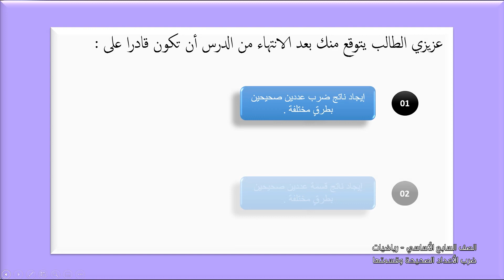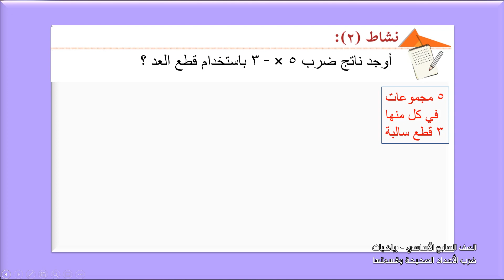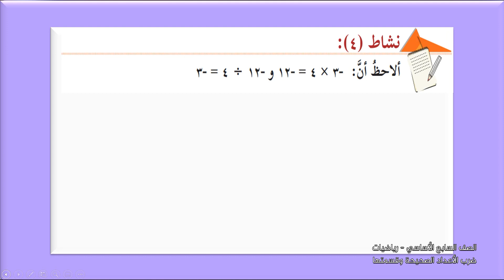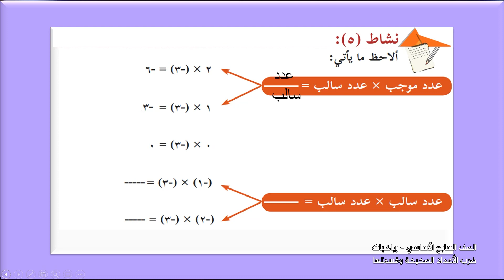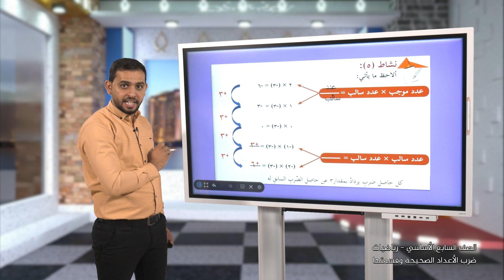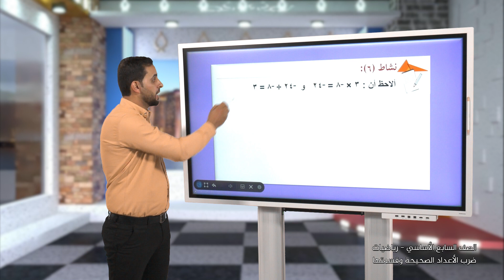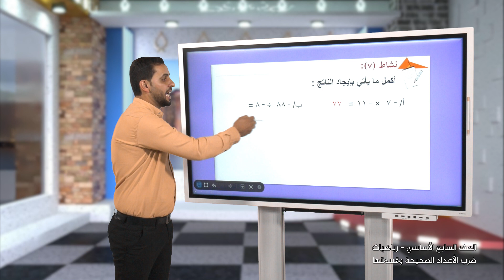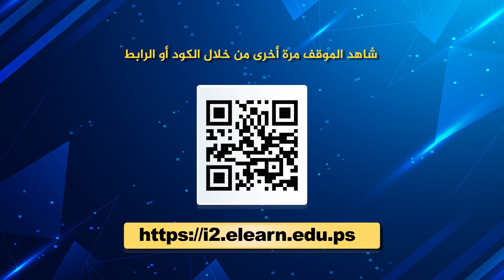الصف 7 | الرياضيات | ضرب الاعداد الصحيحة وقسمتها | الفصل 1